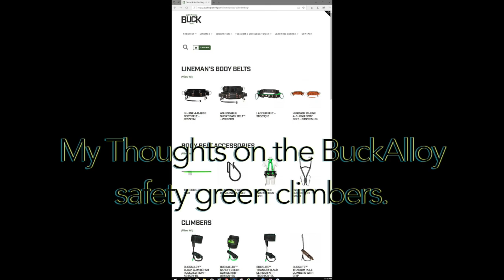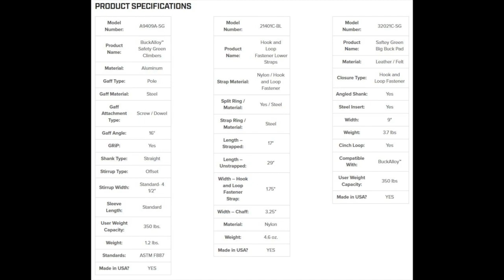Buckingham Buckalloy climbers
Is it time to switch?